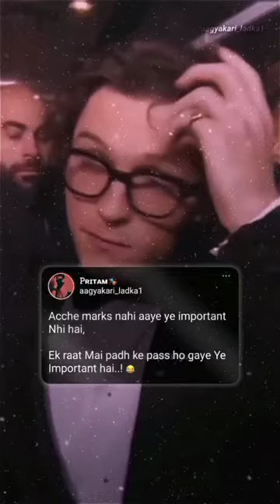ache marks nahi aye hai important nahi hai🤣😅ek raat padke pass ho gaya hai important hai🤣😎